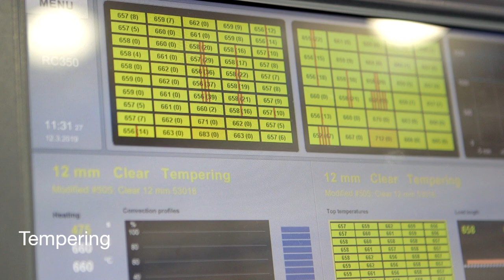Skyline Design Architectural Glass Factory Tour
Take a digital tour of our glass factory, located in the Humboldt Park neighborhood of Chicago, IL, USA.

Skyline Design is an award-winning manufacturer of decorative glass for interior and exterior applications. We are distinguished among glass fabricators by our creative collaborations with notable designers, photographers, and artists, and by our commitment to sustainable and state-of-the-art processes, such as environmentally-friendly etching and texturing, ceramic frit and UV digital printing, back-painting, and lamination.

At Skyline Design we ensure the highest quality product by overseeing every step of the production process, from file preparation and color matching to laminating and tempering.